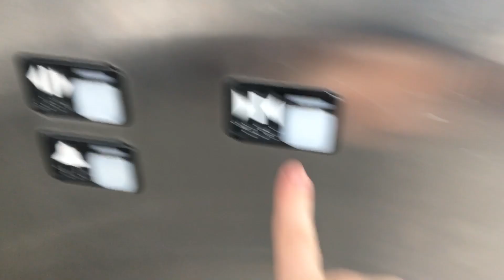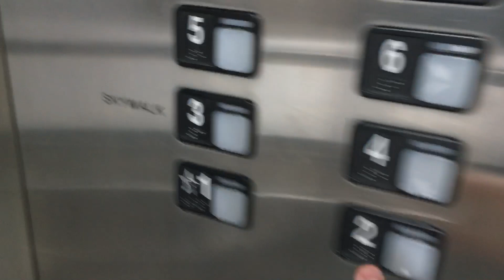Happy Easter! Schindler MTEEEEEE! at the Wells Fargo Garage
What’s a better way to celebrate?